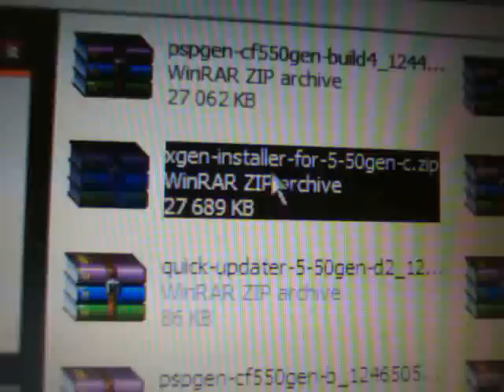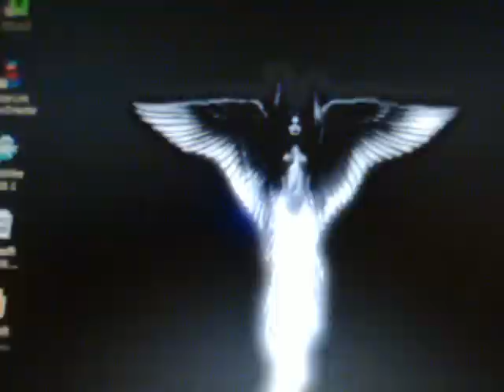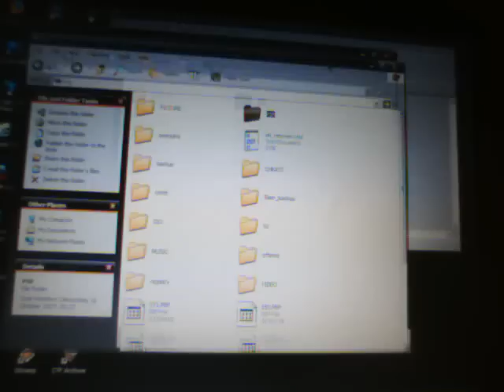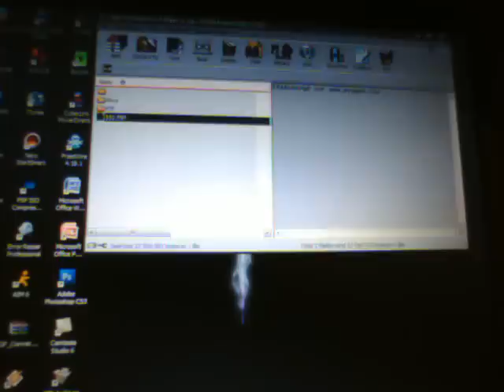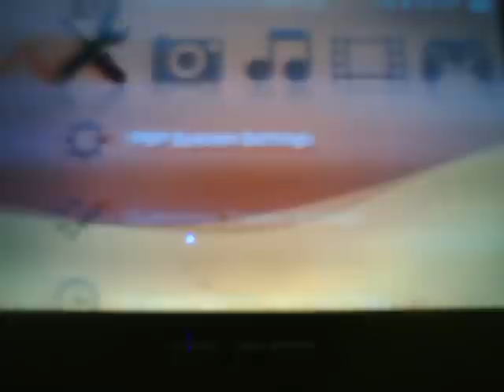Update to 5.50 GEN C (FULL) CFW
This is a Video on how to update your PSP running on Custom Firmware (CFW) to 5.50 GEN C (FULL). Just take the UPDATE folder from the extracted files and place it in the ms0:/PSP/GAME folder and also take the Official Firmware (OFW) EBOOT.PBP for 5.50 Firmware and rename it 550.PBP if not already renamed and place that in the ms0:/ Root of the Memory Stick (MS).

-D3AtHrAiN333